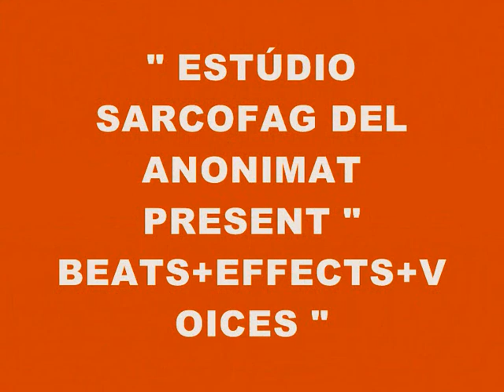MUSIC 1961-BEATS+EFFECTS+VOICES-PRODUCED IN MY PLAY 2 MARVOK345